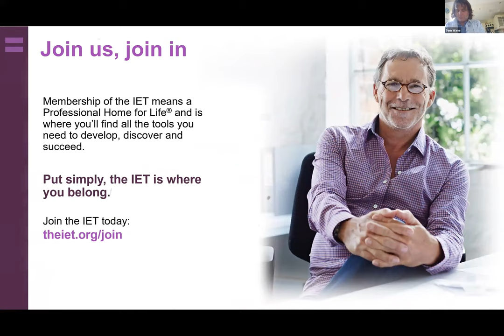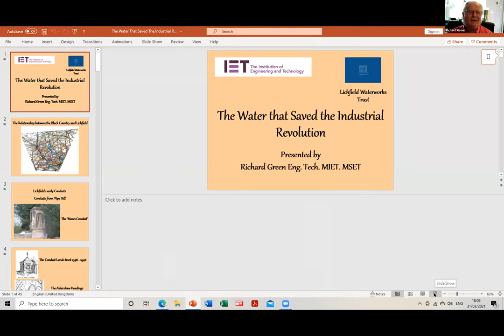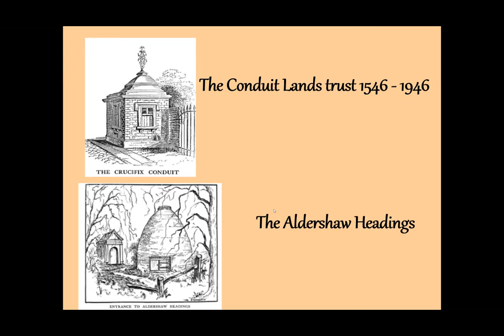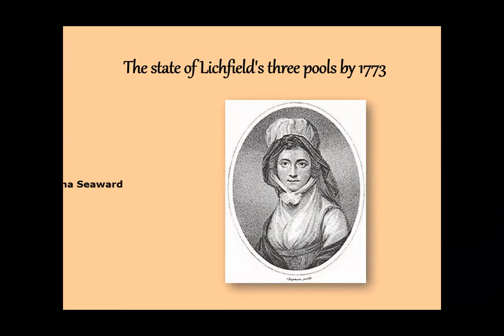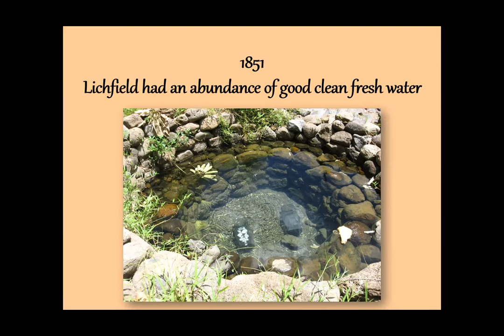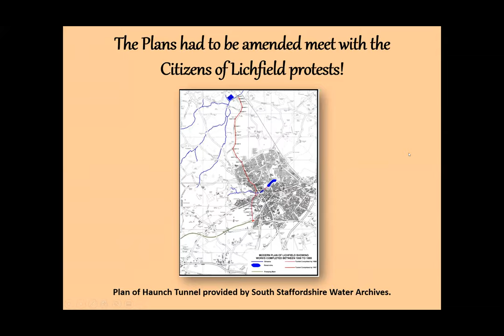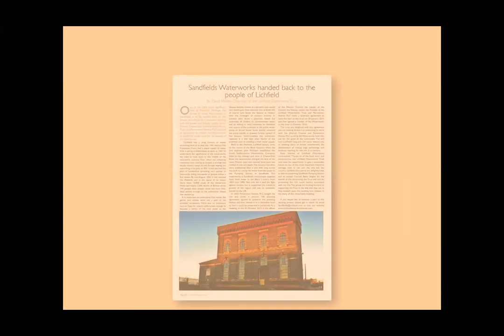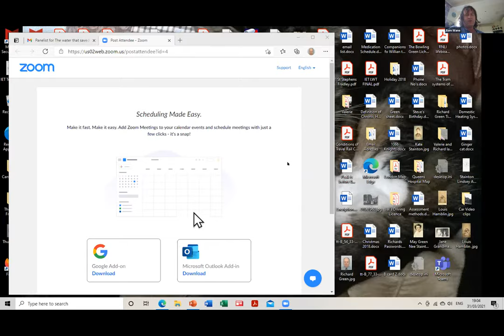The water that saved the industrial Revolution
IET North West Midlands talk, 31st March 2021 by Richard Green.
Synopsis: This Presentation describes the History of Water in the Lichfield area of Staffordshire and outlines the important role that Lichfield played in the Industrial Revolution.
Lichfield supplied the Black Country Towns and villages with fresh and clean unpolluted water when the local population was suffering from a Typhoid and Cholera epidemic which would have stalled the progress of this Industrial growth. This station also contains a unique 1873 Cornish Beam Engine.